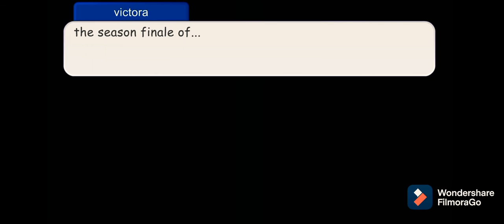Dema Friends S:1 ep:10 season finale pt.1